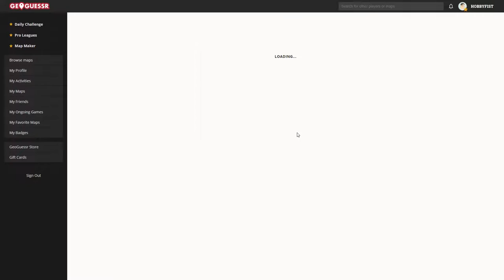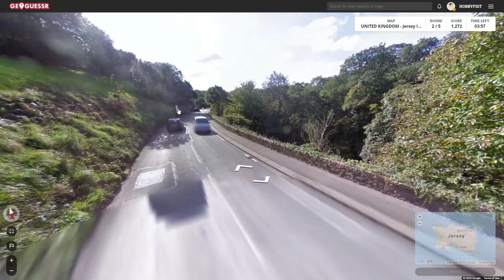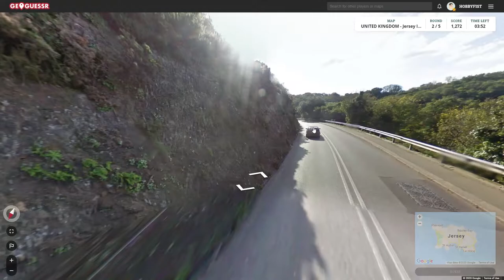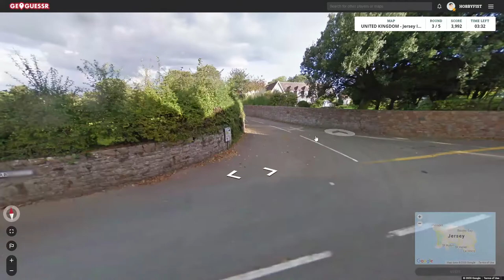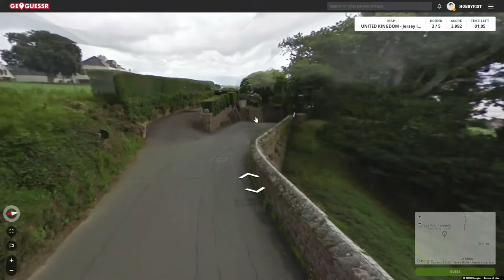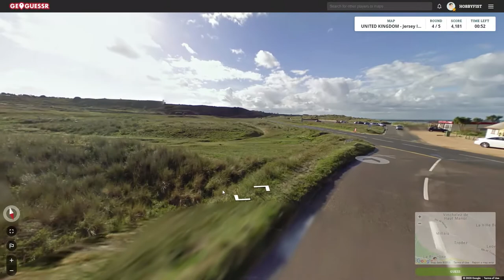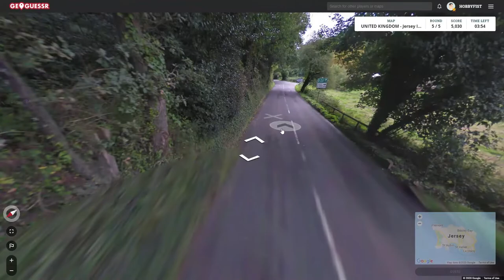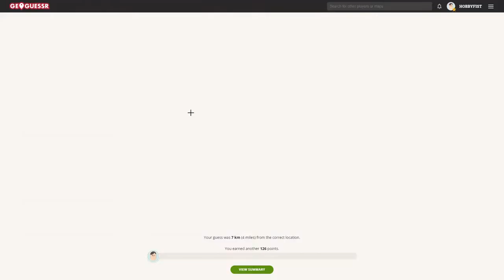Hobbyfist Geoguessr - [Part 350] Jermak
Tiny town.